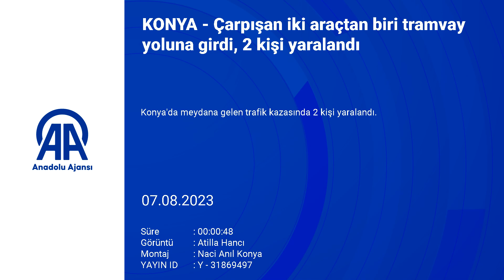Konya'da çarpışan iki araçtan biri tramvay yoluna girdi, 2 kişi yaralandı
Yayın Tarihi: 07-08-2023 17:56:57